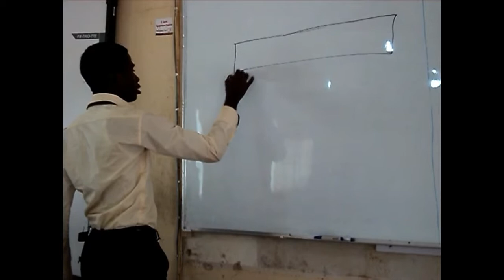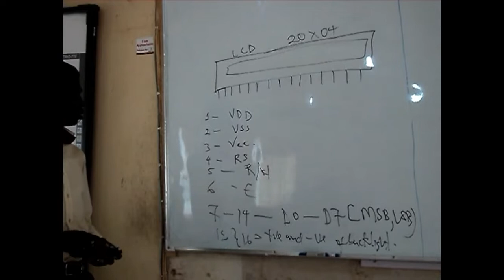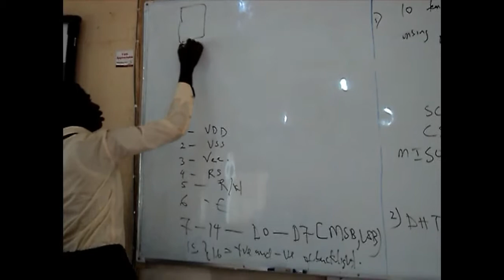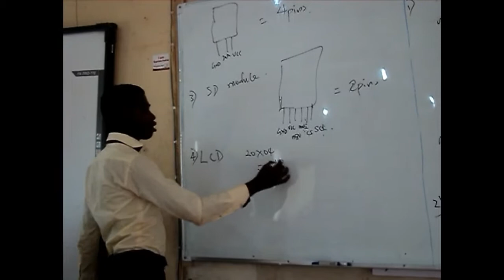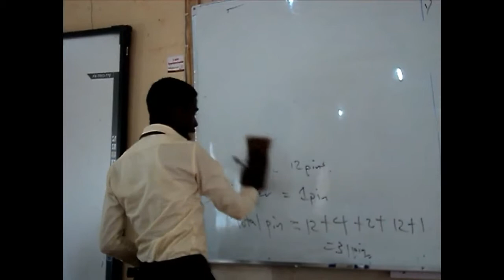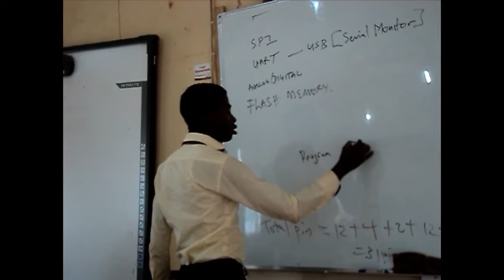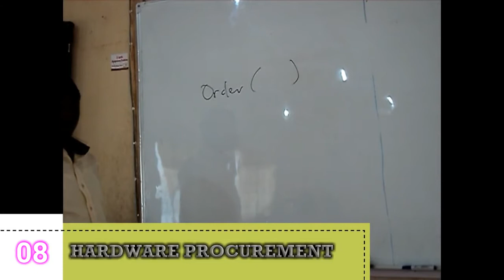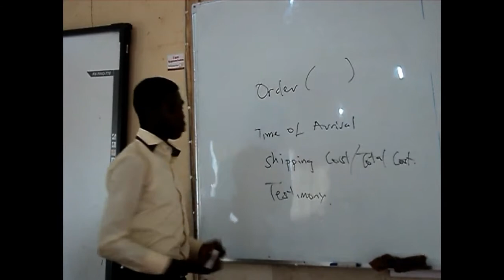GUIDELINE FOR ARDUINO MEASUREMENT PROJECT 2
learn the basic step to follow in order to design cheap arduino measurement device